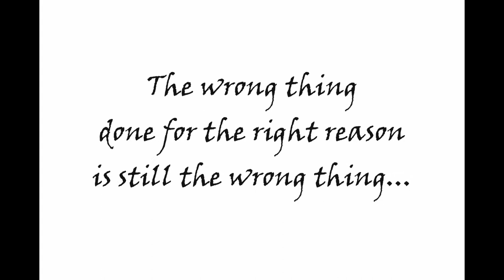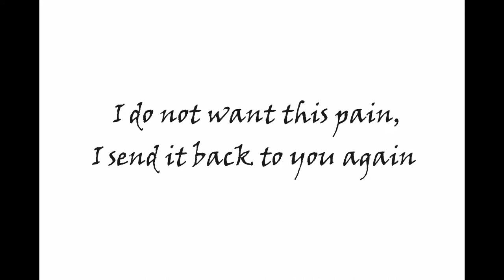15. THE INTRODUCTION TO WITCHCRAFT - LESSON 6 - Part II - Ethics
Magic and Ethics, from the FREE online Introduction to Witchcraft course by The British College of Witchcraft in association with One Light Consciousness